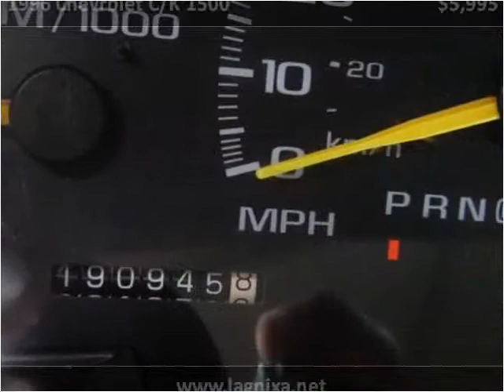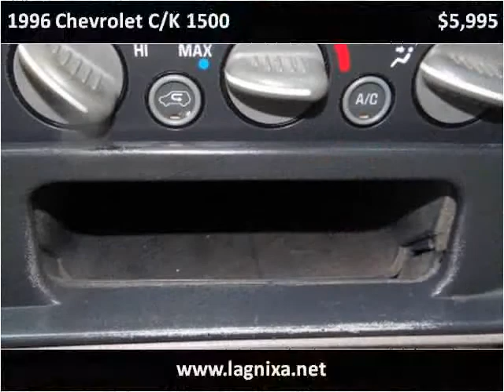1996 Chevrolet C/K 1500 Used Cars Nixa MO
This 1996 Chevrolet C/K 1500 is available from Lipscomb Auto Group.